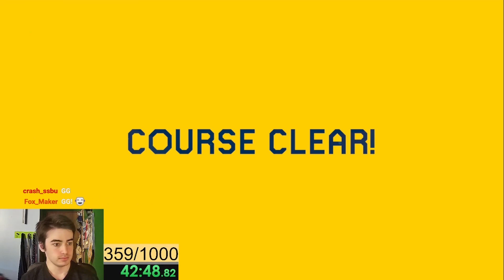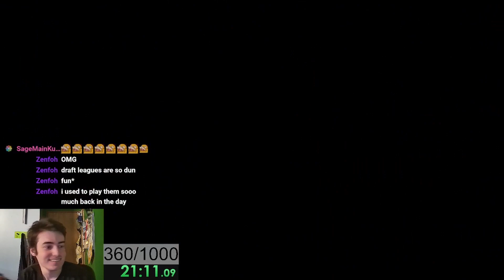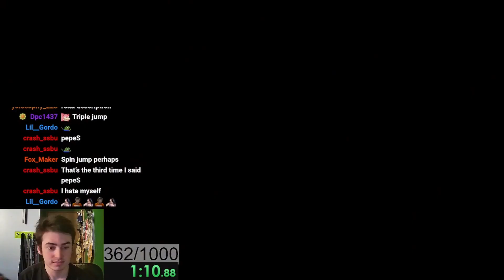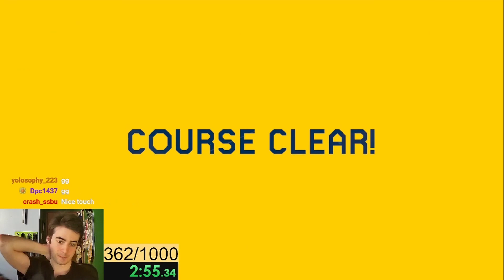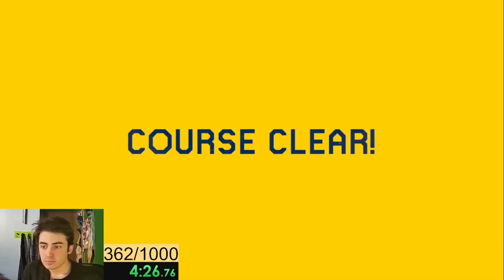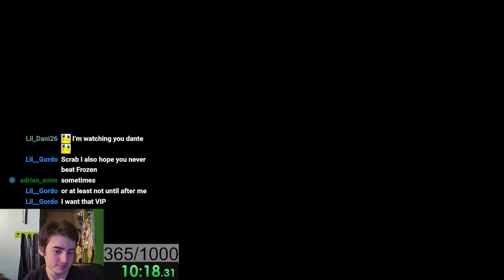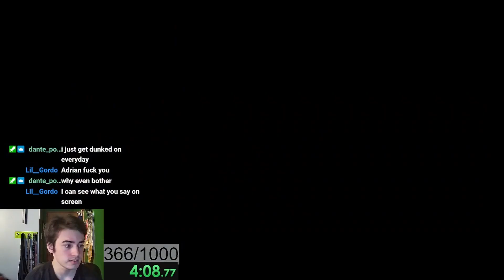I Simply Can Not Be Stopped -Road to 1000 Viewer Levels in Mario Maker 2